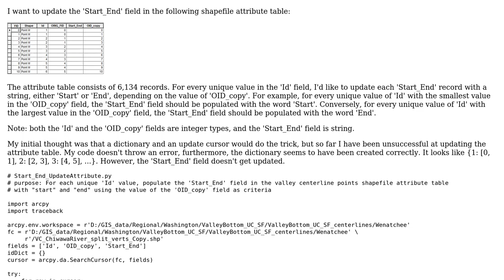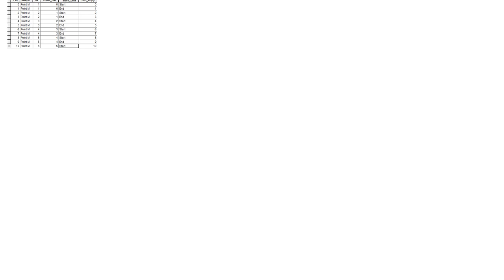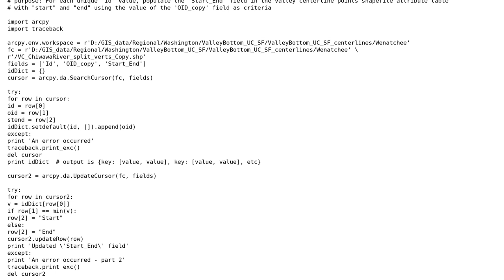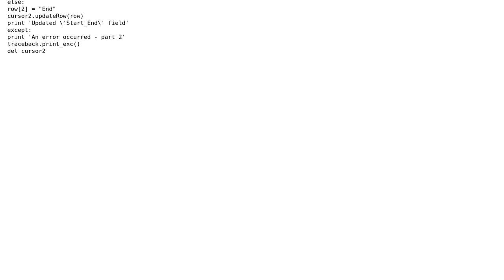GIS: ArcPy UpdateCursor and Dictionary (2 Solutions!!)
GIS: ArcPy UpdateCursor and Dictionary

With thanks & praise to God, and with thanks to the many people who have made this project possible! | Content (except music & images) licensed under CC BY-SA | Music | Images & others | With thanks to user Vince user user3467260 user cabesuon user BERA and the Stack Exchange Network Trademarks are property of their respective owners. You are responsible for your own actions.